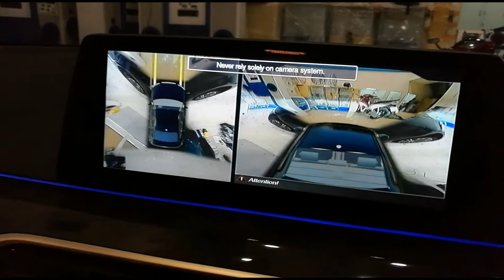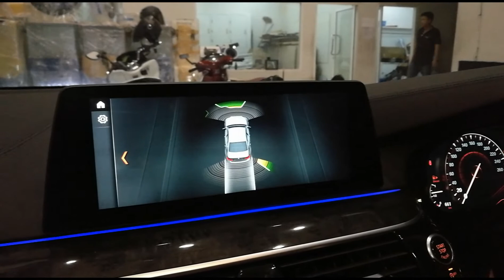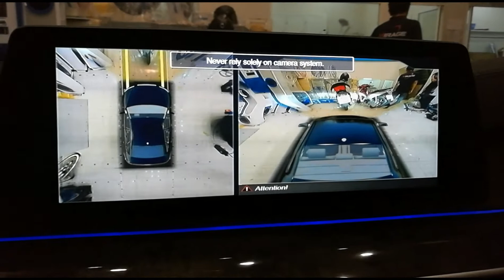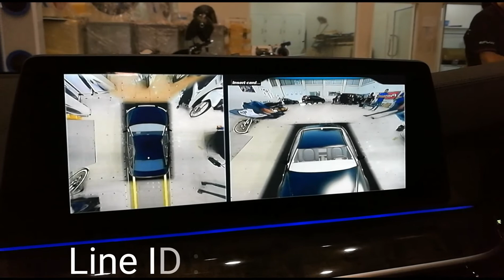ขายดีที่สุดกับลำโพงตรงรุ่น Ground Zero ในรถ BMW G30 & กล้อง 360° 3D HD by Willy Mirage